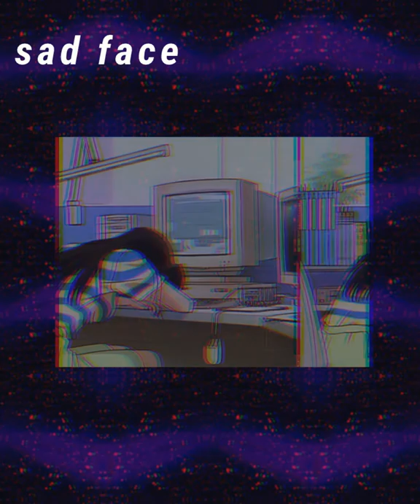6LACK x FUTURE x MAK ZOGAJ // sad face *typebeat*